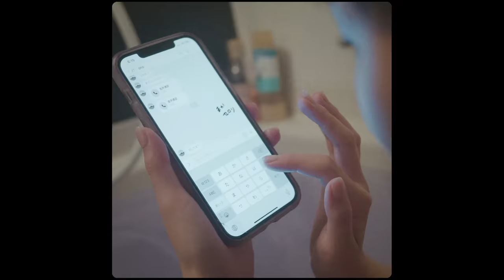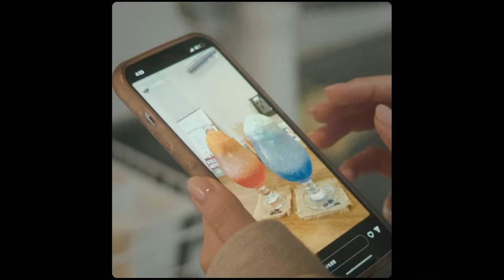ねぐせ。「愛してみてよ減るもんじゃないし」MUSIC VIDEO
ねぐせ。『愛してみてよ減るもんじゃないし』

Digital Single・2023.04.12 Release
ねぐせ。ワンマンツアー2023「お金は減っても愛増やします！」
・6/15（木）大阪 心斎橋BIGCAT
・6/17（土）東京 ZEPP SHINJUKU
・6/30（金）名古屋 DIAMOND HALL

▼Music Video▼
【STAFF】
Director : nesu
Lighting Assistant : Yuto Koizumi
Hair & Makeup : maiko
Production Manager : Koki Sato・Hazumu Mori
Production : YURUPPE

Special thanks：Minami Ariga・Shiori Tanaka

【CAST】
森下愛里沙

愛してみてよ減るもんじゃないし

作詞・作曲：りょたち編曲：ねぐせ。、江口亮

あなたの隣で眠っちゃう
高い呼吸がチュウを誘う
夢中で息を殺す夢中

あいしてるの声帯を聴いて
脳の100パー埋められた
これが演技ならあなたは
俳優さんになれるだろう
なにしてる携帯の通知
会えたら私泣いちゃうよ
会えないなら死んじゃうよ
あなたを落とす計画を

少し距離を置いてみたり 速攻の既読に期待
私あなたに真剣すぎるね ほんとバカみたい
まず付き合おうとしてること自体
間違ってる気がするイライラ！
想えば思うほど沼る

高い呼吸でチュウを誘う
その気にさせたらもう止められない

居酒屋恋の味
2人歩く君の家路
ああ、またこれの繰り返し
恋愛同情の余地はなし

服装を寄せてみたり 髪型を好みにしたところで
非現実的すぎるね まるで夢みたい
感触が残った額 また言っちゃったよウザイ
ねえ隠せてないじゃん枕越し見たLINE

あなたの隣は落ち着くの
まだ寝ていたくなる1時
恋人じゃなくていいからそばにいてよね
今だけ楽しい夢をみさせて
隣で眠っちゃう

●ねぐせ。オフィシャル
▶︎WEB